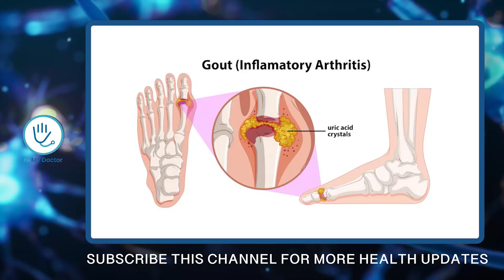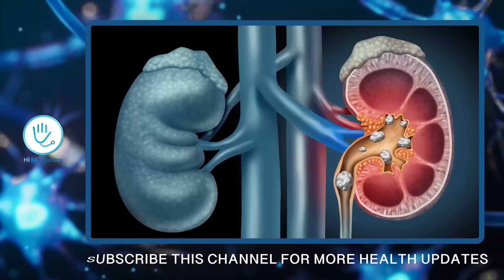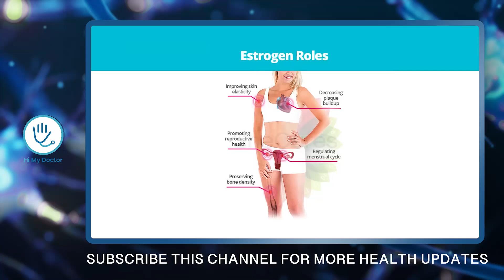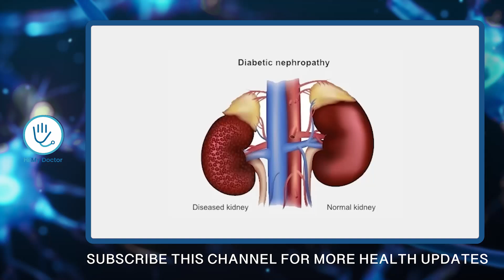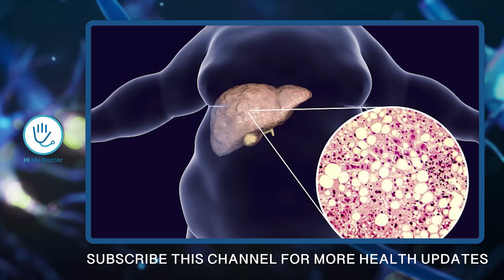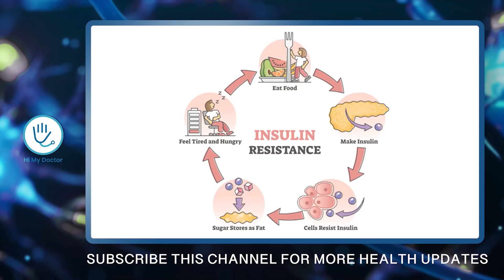ഈ ഇല കഴിച്ചാൽ ഒരു തരി യൂറിക് ആസിഡ് ആണെങ്കിലും അത് പോലും ഉരുകി മൂത്രത്തിലൂടെ പുറന്തള്ളും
BNYS
Kuthuparamba , Kannur

uric acid,
uricacidtreatment,
uric acid malayalam,
uricacidtreatment malayalam,
healthy tips malayalam,
dr ashna,
convo health,
hi my doctor,
uricacid lakshanangal,
uricacid lakshanangal malayalam,